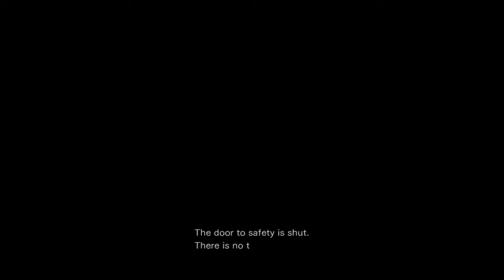Resident Evil 0 Episode 2: Why did it have to be a Scorpion!?!?